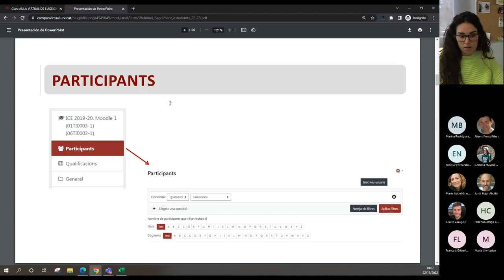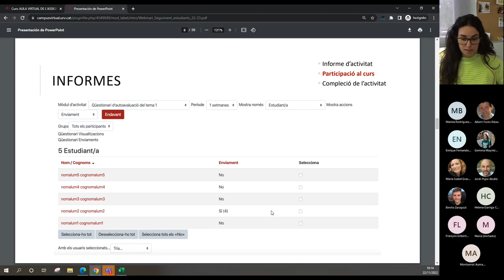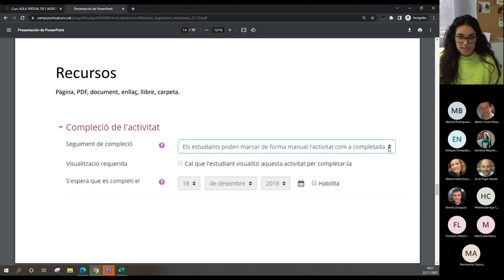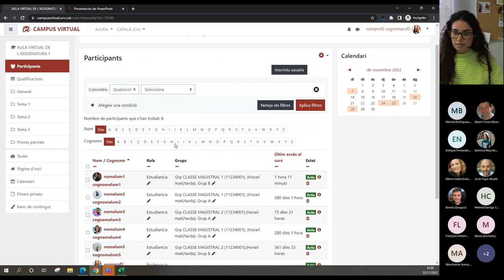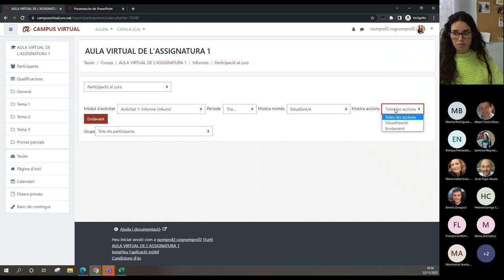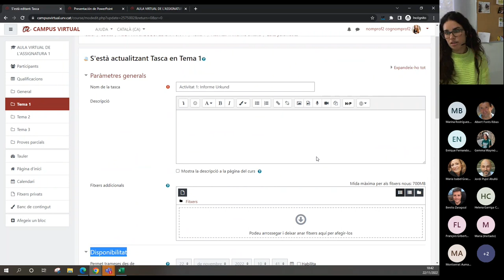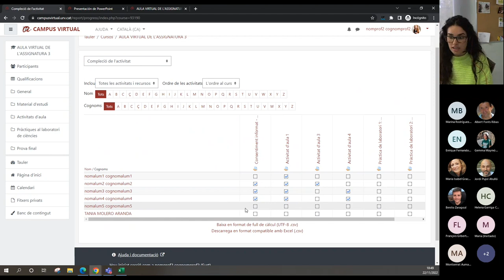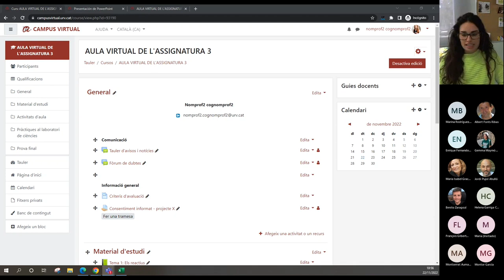Seguiment de l'estudiant a l'aula virtual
22 de novembre de 2022

Vols saber quin ús estan fent els estudiants dels recursos i activitats de l’aula virtual? Aprèn a consultar els informes i a configurar el seguiment de la compleció de les activitats i recursos de la teva aula virtual. Amb el canvi de versió de Moodle (3.11) el seguiment de la compleció es visualitza en un nou format i ens ofereix més opcions de configuració.